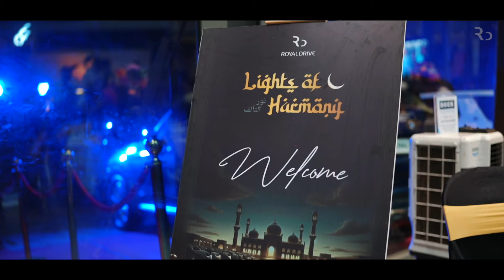🌙✨ A Night to Remember: Lights of Harmony ✨🌙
On March 23rd, Royal Drive celebrated "Lights of Harmony", an Ifthar meet that brought together our valued customers for an evening filled with joy, unity, and heartfelt connections.

We are delighted to share a video capturing these memorable moments.

Thank you to all who made this evening unforgettable. Let's continue to drive forward, inspired by the harmony that binds us.